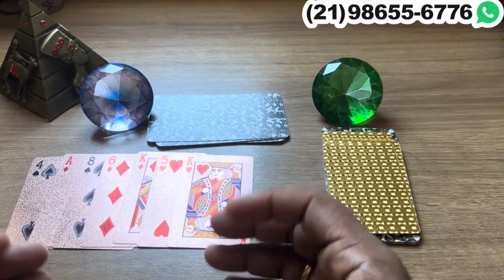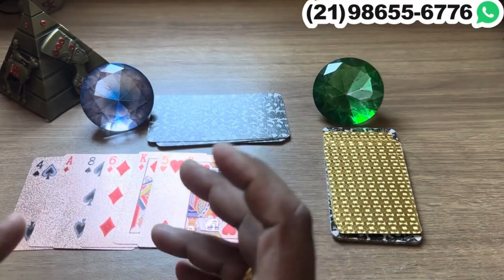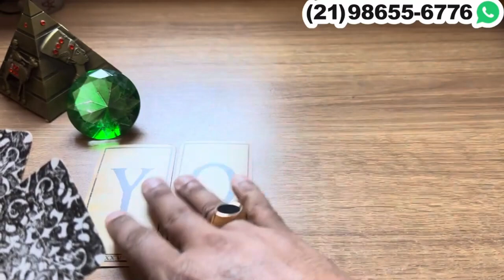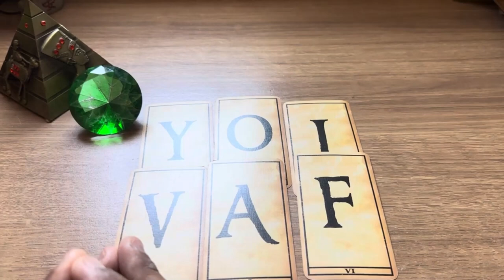✨ A cabeça dessa pessoa está uma verdadeira bagunça! + letra inicial!